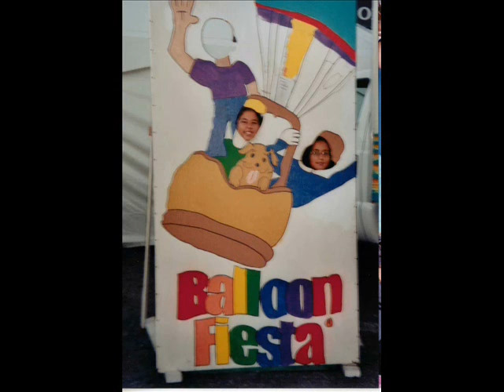Noelle and Ashely Growing Up